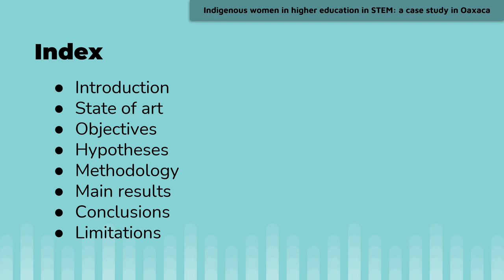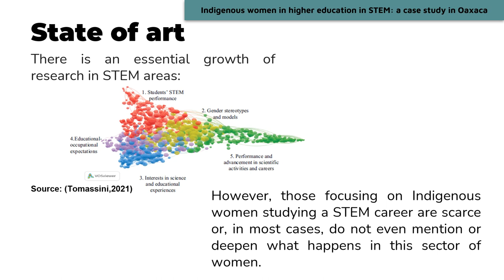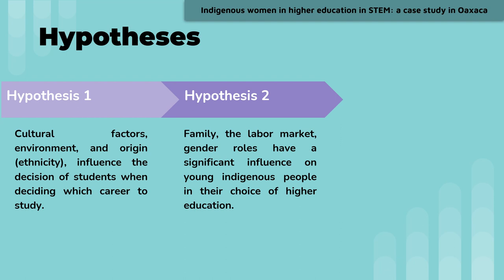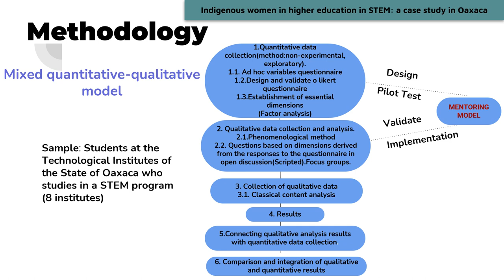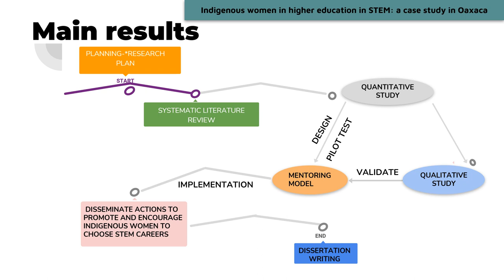ID034 - Indigenous women in higher education in STEM: a case study in Oaxaca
ID034 - Indigenous women in higher education in STEM: a case study in Oaxaca. Erika Garcia-Silva, Alicia García-Holgado and Mª Cruz Sánchez-Gómez